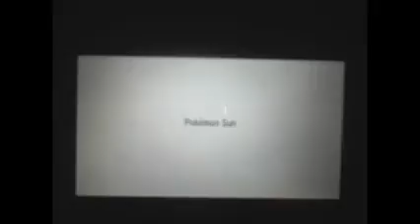Pokemon Sun part 18 Final Boss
a surtain Guardian is challenging us to a final showdown